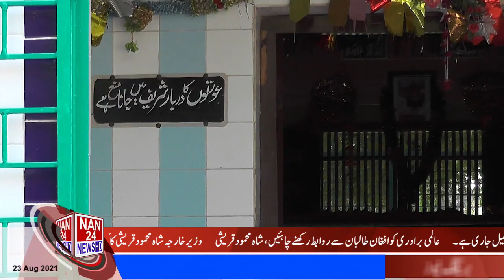Hum Our Ap NAN 24 News HD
the best review on baradari in Lahore. Historical palace